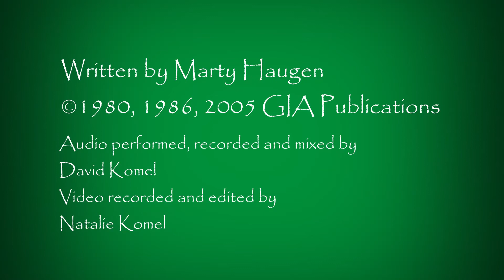We Are Many Parts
Greetings and continued blessings, my friends. Time to add some Marty Haugen into the mix. This song is another that references 1 Corinthians 12 and speaks about how, even though there may be many differences from our neighbours, we ARE all part of the same Body of Christ. No need to say more.  Until we can sing together again.. We Are Many Parts.